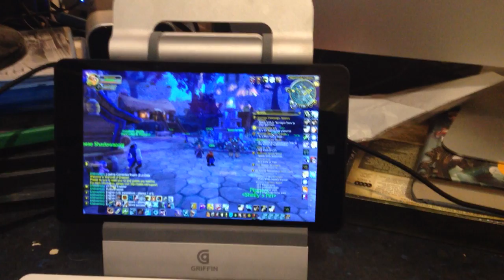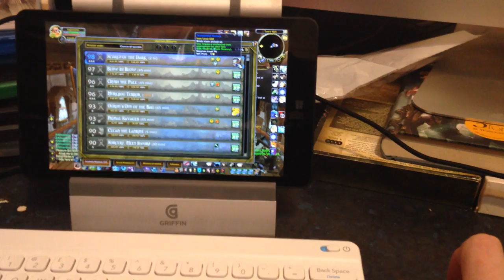Short video of World of Warcraft played on a 1gig 8inch Linx tablet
With cheap BT mouse and DS pokemon keyboard. Obviously no good as a main machine but perfectly fine as a portable garrison management system